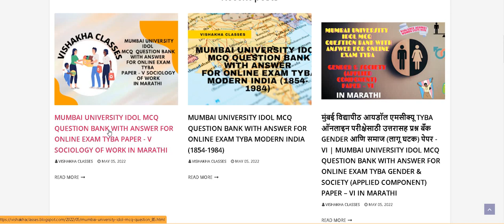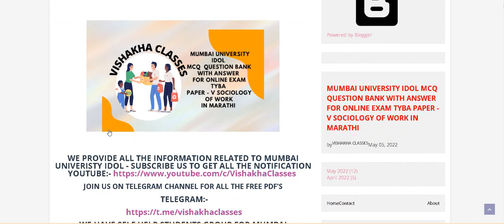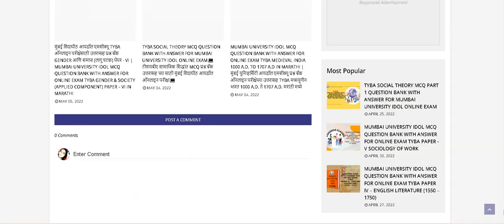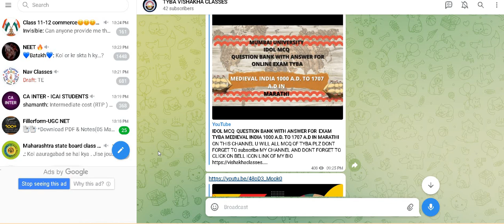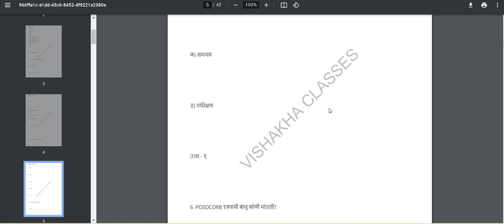IDOL MCQ QUESTION BANK WITH ANSWER FOR ONLINE EXAM TYBA PAPER - V SOCIOLOGY OF WORK IN MARATHI